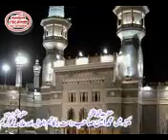Muhammad Kareem Sultani Sahib. Allah ne Hazrat Muhammad (S.A.W) ko Aakhri Nabi (S.A.W) bana kr.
Allah ne Hazrat Muhammad (S.A.W) ko Aakhri Nabi (S.A.W) bana kr Bhejaa.  by Muhammad Kareem Sultani Sahib.